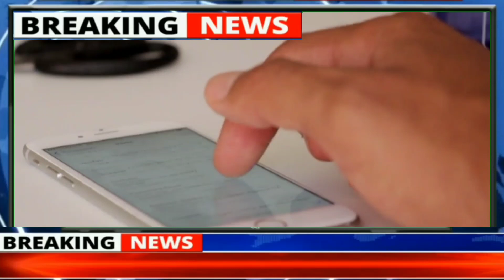10 जनवरी 2021 aaj ka sone ka bhav , gold rate today , sone ka kya bhav hai , 916 gold rate today